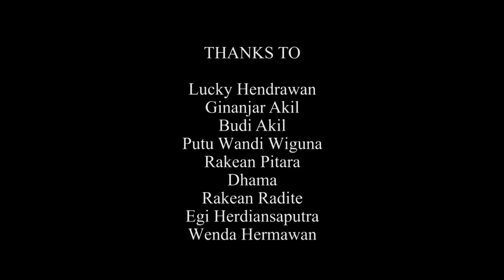IMPACT16USM NGERTAKEUN BUMI LAMBA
The story about one of the biggest ceremony in West Java, Ngertakeun Bumi Lamba Ceremony. The Ceremony held based on Sundanese calendar. This movie will also tell about Sesajen, Sundanese and the ritual.